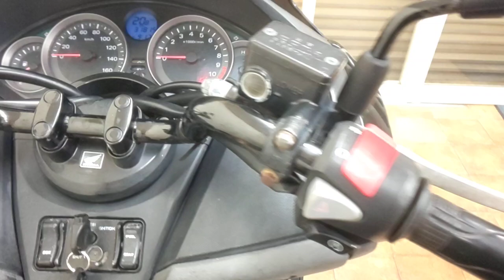フォルツァ Si 2015年 中古車 バイクショップ名:Bike Dr. K (バイクドクターK)